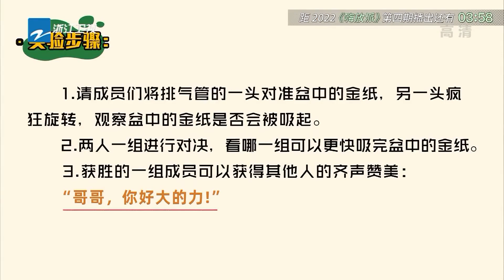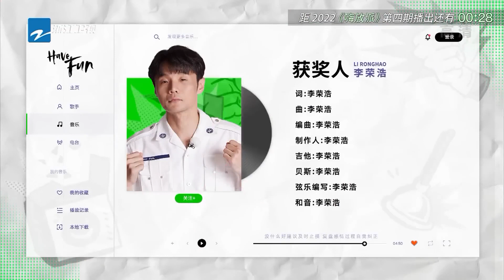任嘉伦被排气管味道整上头！范丞丞牌小风车来了！嗨放boys奇奇怪怪的胜负欲虽迟但到 嗨放派2 Have Fun 2 EP4花絮 20220827